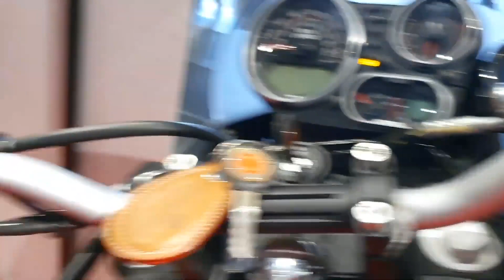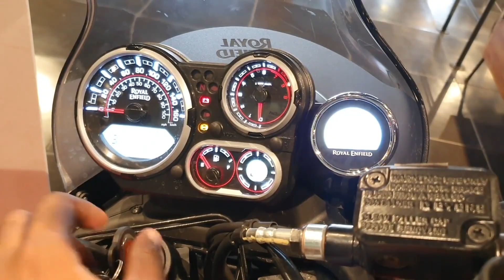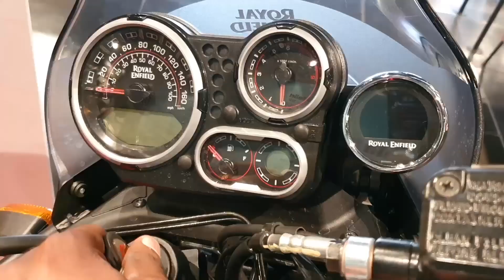Royal Enfield Himalayan 650 Is Coming 😍| Should You Wait? | Details In Tamil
This video is based on a report that emerged on Visor Down that confirms the existence of the Royal Enfield Himalayan 650.
Royal Enfield Himalayan 650 India launch, price, engine, features, top speed, mileage, etc explained in Tamil with the information we know so far.